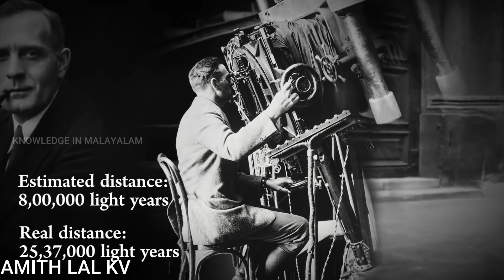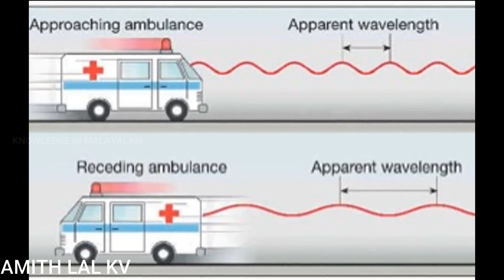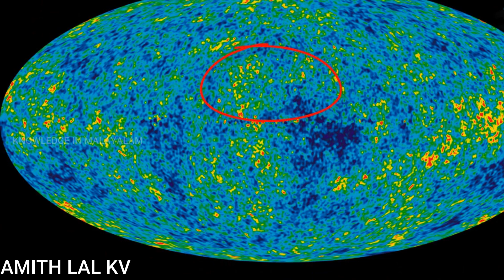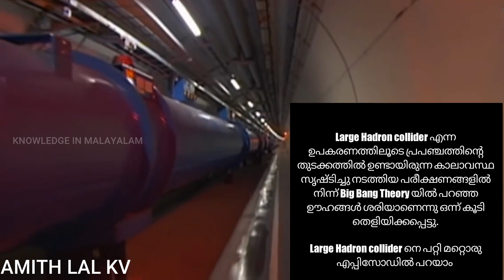BIG BANG THEORY സത്യമാണോ തള്ളാണോ? തെളിവുകൾ എന്തെല്ലാം? arena 47 | jr studio | keralite bright | pcd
വീഡിയോ maximum share ചെയ്യണേ...